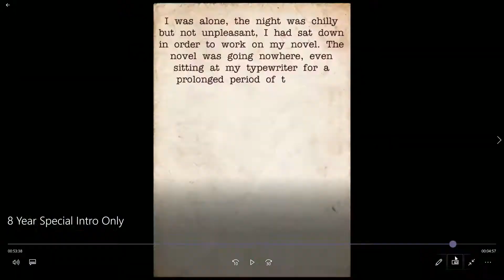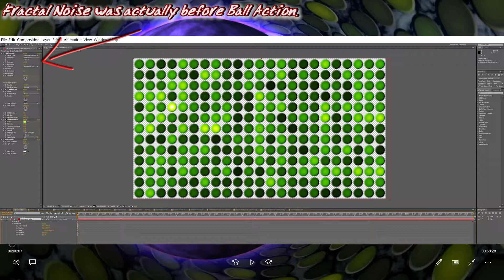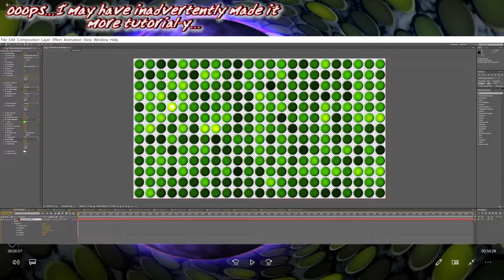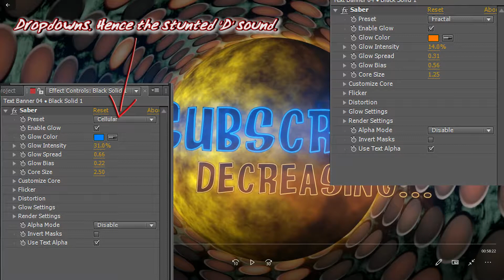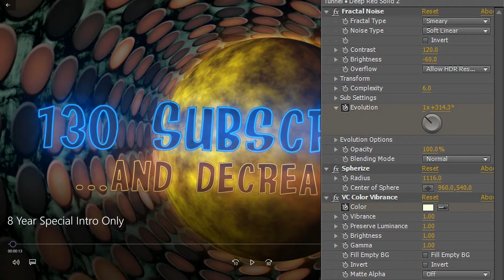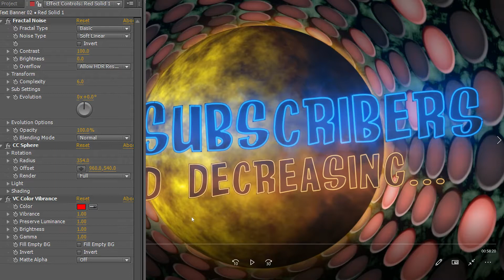8 Year Anniversary | Commentary Edition | Part A - Thats a lotta Balls!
Copiously Copying Balls? Cautiously Caressing Balls? CC Ball Action...not sure what the CC stands for, but it sure does make for some balls.

A little bland visually, almost more podcast territory but this series of videos provides a little reflection, explaining and general chatter about my myriad of opening sequences.

Videos are made and uploaded at least every Tuesday and Thursday for the current main series and often outside of these days for secondary or one off content. Please consider subscribing and checking me out on these other social medias and liking/sharing the video, it helps me out no end and is the best way for me to be able to continue creating videos.

Streamlabs (hey, I gotta tip for ya, don't expect money for the rubbish you create!)

If you enjoy my content you may also wish to check out the following:
Malus Calibur - A little more lyrical and usually more entertaining, with sprinklings of knowledge.

CSSquarepants - The odd, emphasis on odd, gaming video often exploring strange things and glitches.

Nikorin - More of a technical gamer, doubtful he ever starts hitting the wrong button...

Slaptopjelly - Quite the little screamer, horror is his game of choice and screeching is his weapon of choice.